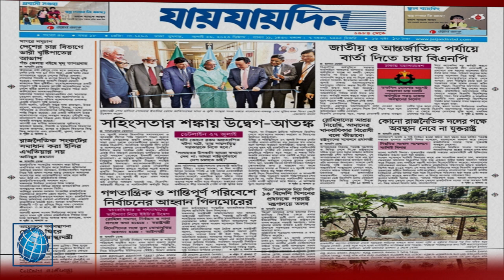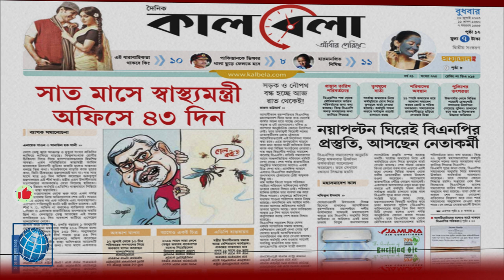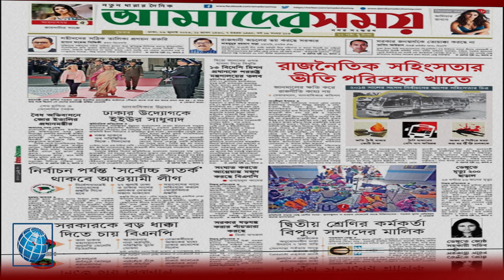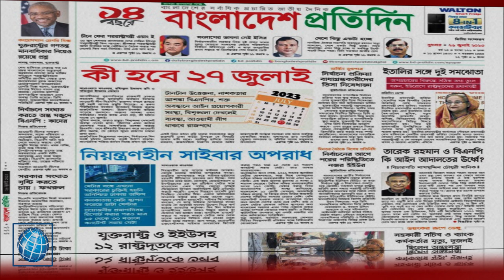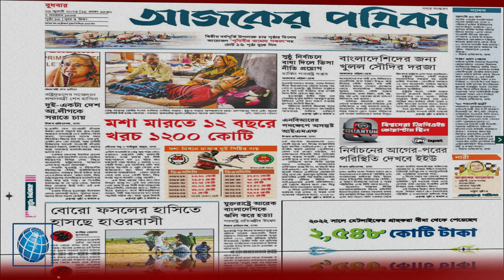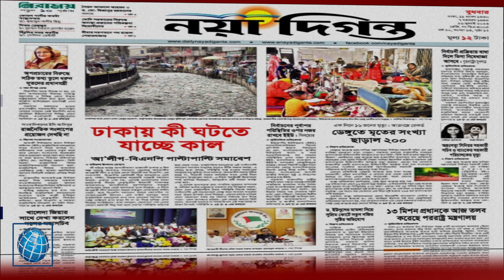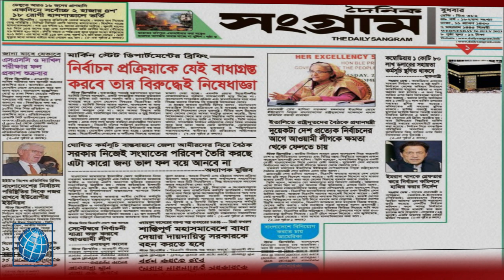আজকের সংবাদপত্র | 26 July, 2023 | Ajker Sangbadpatra | Bangla News & Documentary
Search Queries & Tags:
আজকের সংবাদপত্র,
আজকের সংবাদপত্রের শিরোনাম,
আজকের সংবাদপত্র পর্যালোচনা,
আজকের সংবাদপত্র,
আজকের সংবাদপত্র চ্যানেল আই,
আজকের প্রথম আলো সংবাদপত্র,
চ্যানেল আই আজকের সংবাদপত্র channel i ajker sangbadpatra,
channel i আজকের সংবাদপত্র,
আজকের দৈনিক সংবাদপত্র,
ajker sangbadpatra,
ajker sangbadpatra,
ajker sangbadpatra khabar,
ajker sangbadpatra,
ajker sangbad,
ajker sangbadpatra khabar,
channel i ajker sangbadpatra,
ajker bangla sangbad,
ajker khobor bangla,ajker bangla video
Bangla news paper,news paper
daily news paper today,daily news paper, today,
daily news paper today,daily news paper,bd newspaper,ajker sangbad Patra,

People also search:
আজকের পত্রিকা | Today's News | Newspaper | bangla news documentary
আজকের পত্রিকা, সকল সংবাদ একসাথে, নিউজ হেডলাইন | Bangla news paper today
আজকের পত্রিকার প্রধান প্রধান শিরোনাম | Newspaper
চ্যানেল আই আজকের সংবাদপত্র | 26 July, 2023 | Channel i Ajker Sangbadpatra
পত্রিকার প্রধান শিরোনাম  ২০ জুলাই  ২০২৩ | Newapaper Headlines

Hope you really enjoy this video..⬇️
আজকের সংবাদপত্র | 26 July, 2023 | Ajker Sangbadpatra |

You can share your idea in email ⬇️
Thank you for Visit. "Bangla News & Documentary"